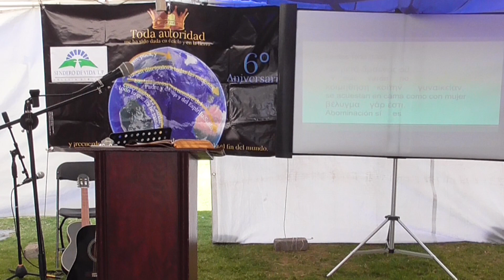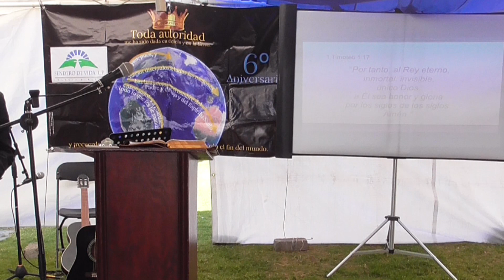1 Timoteo 1:8-11 y 1 Corintios 6:9-11 (sermón)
de la Iglesia Bíblica Sendero de Vida Las Palmas